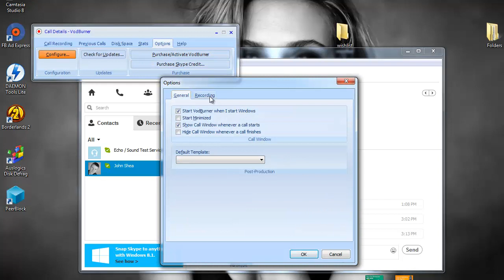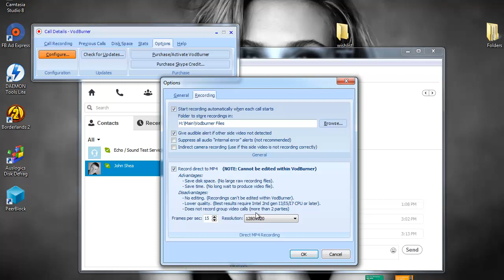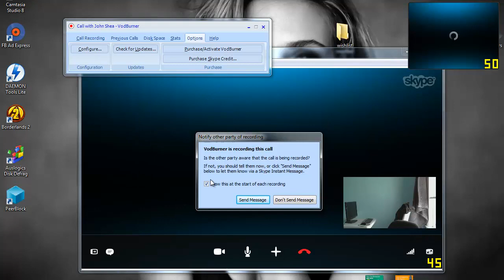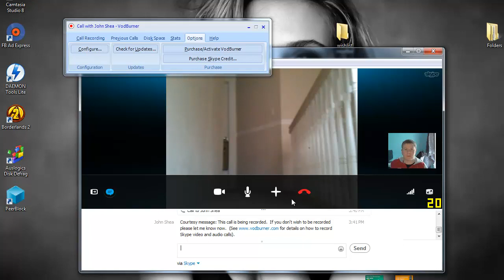How To Record Video With Vodburner